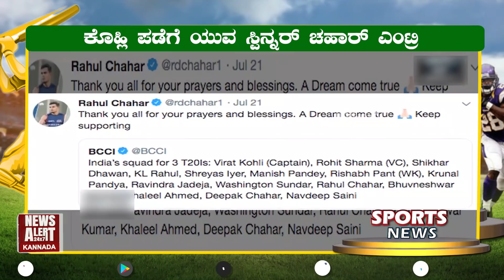ಸ್ಫೋರ್ಟ್ಸ್ ನ್ಯೂಸ್ | SPORTS NEWS | 10 03 2021 | News Alert 24x7